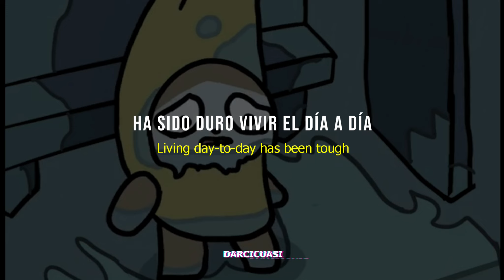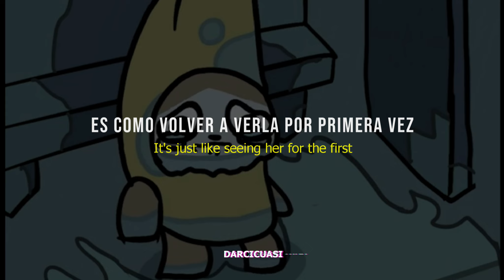¿Estabas buscando esta canción?///For The First Time//subEspañol.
╔═══╗ ♪     Canción:For The First Time
║███║ ♫    Artista: Mac DeMarco
Esta canción no tiene una traducción exacta , algunas palabras te pueden confundir pero tienen explicación.

Letra:
While she's been away
Living day-to-day has been tough
Without her at my side
Simply being alive has been rough

And though she won't be gone forever
There are many times I find it feels that way
And I'm not trying to forget her
Just understand how I'll be feeling on that day

It's just like seeing her for the first time again

The time she's not around
Somewhere out-of-town, has been hard
But somehow this old heart found time to work it out this far

Though I know she's coming home soon
There are times I find it hard to feel that way
It's not inside me to forget her

Pueden hacer sus pedidos en los C̳O̳M̳E̳N̳T̳A̳R̳I̳O̳S̳ por si quieren que traduzca alguna rola.(☞ﾟヮﾟ)☞D͓̽A͓̽R͓̽C͓̽I͓̽C͓̽U͓̽A͓̽S͓̽I͓̽